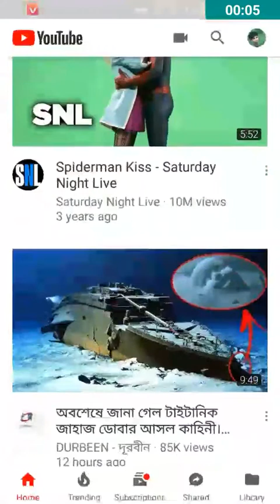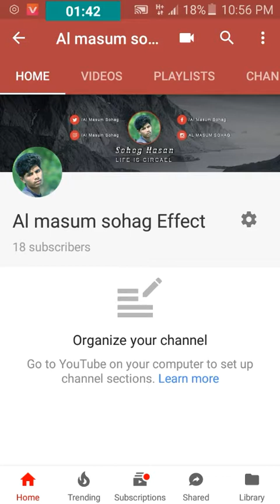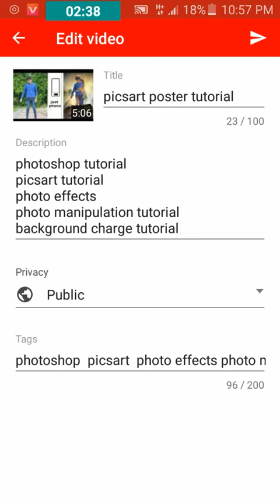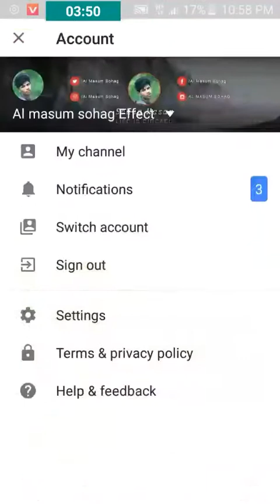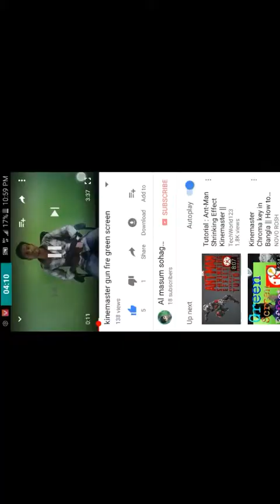সার্চ দিলে আসে না আপনার চ্যানেল ১০০% আসবে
how to SEO
search add youtube channel
search dile ase na amar channel problem 100% solve

studio circle